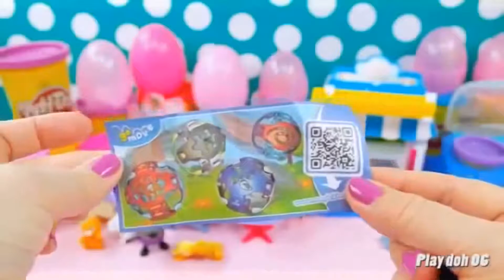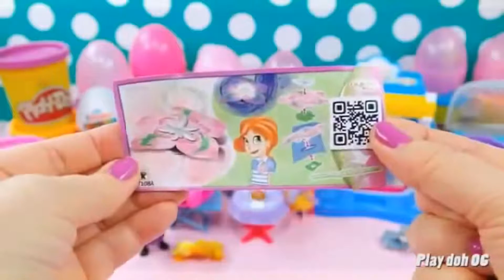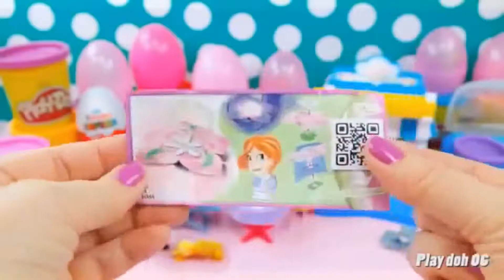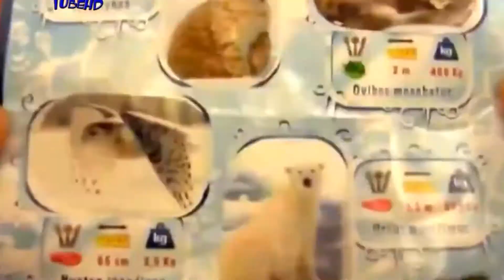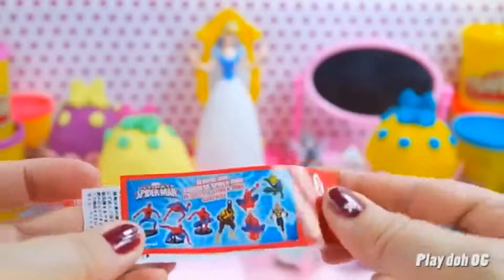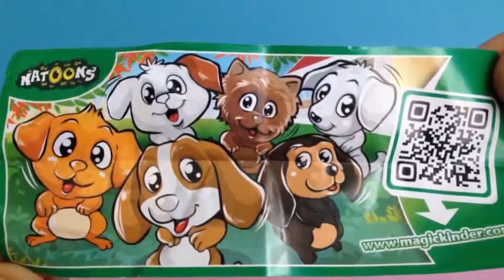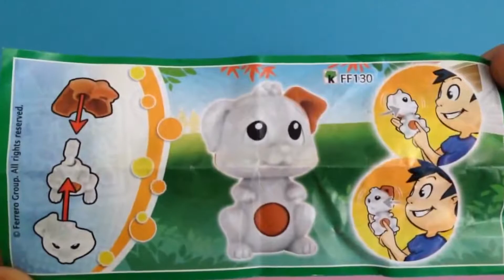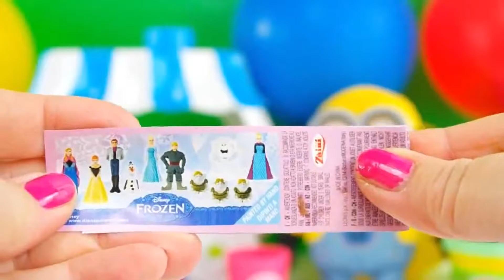New Kinder Surprise Eggs Disney Frozen Surprise Toys Play doh Toys collector